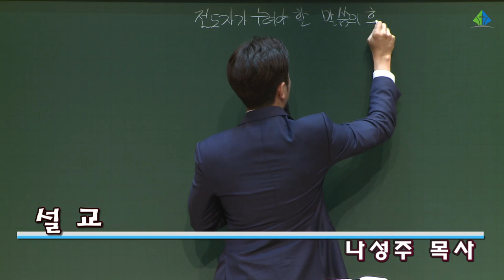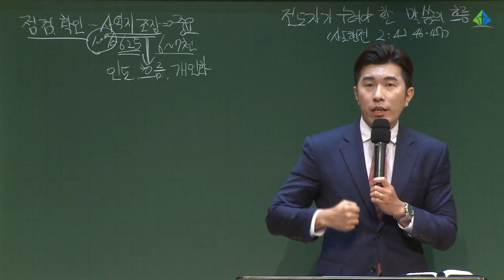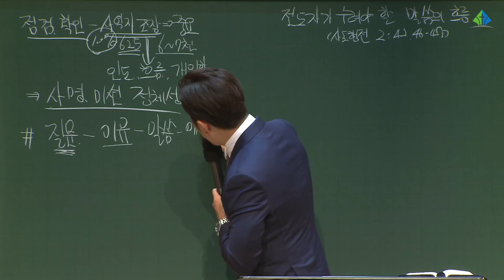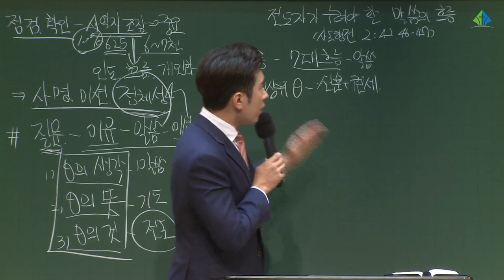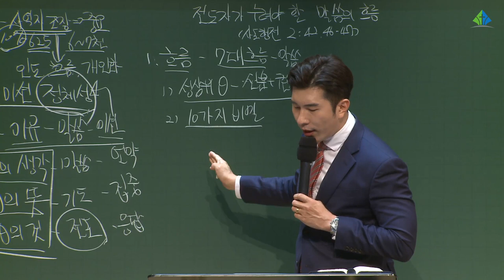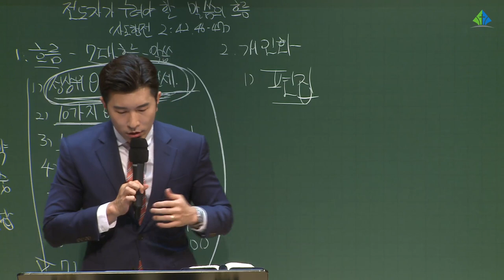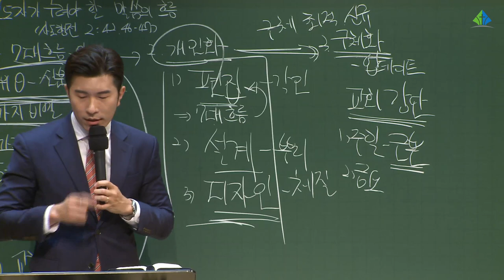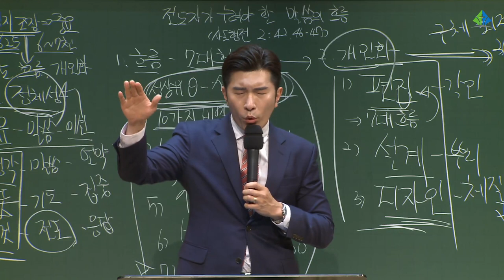[예원교회] 목요 사역자 조장 집중훈련 - 전도자가 누려야 할 말씀의 흐름 - 나성주목사 - 2021.06.24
사도행전 2:42, 46-47
전도자가 누려야 할 말씀의 흐름
나성주목사